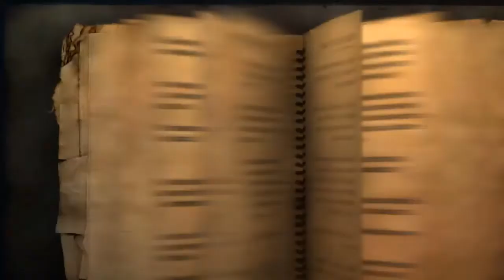Far Cry 2 #19 | Hızlı Aksiyon | Türkçe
Herkese merhaba arkadaşlar. Far Cry 2 serimize 19. bölümüyle kaldığımız yerden devam ediyoruz. İyi seyirler...

Videoyu beğendiyseniz like tuşuna basmayı unutmayın. Ayrıca video hakkında görüşlerinizi yorumlar kısmında benimle paylaşabilirsiniz.